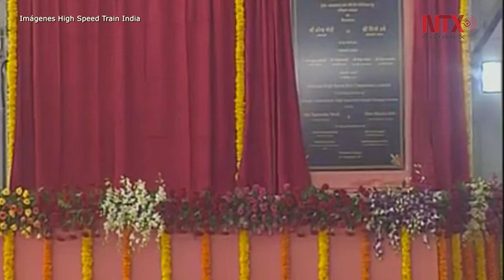India inicia construcción de su primer tren bala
La primera piedra del tren bala fue colocada por los primeros ministros de India, Narendra Modi, y de Japón, Shinzo Abe